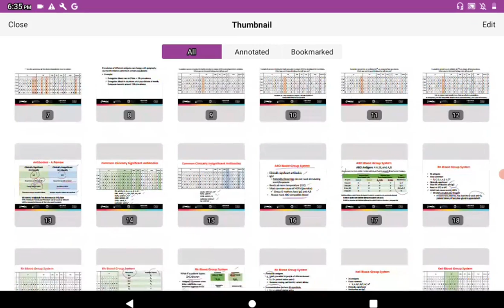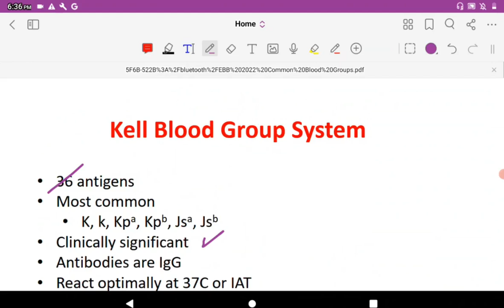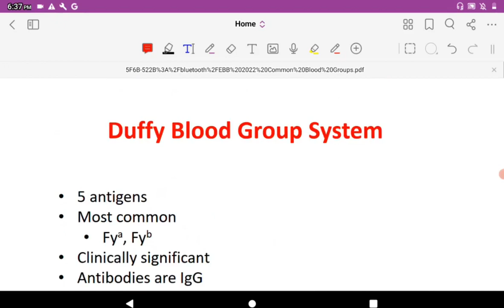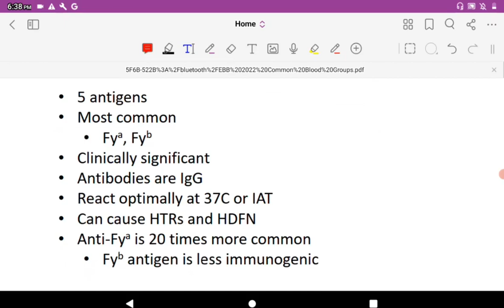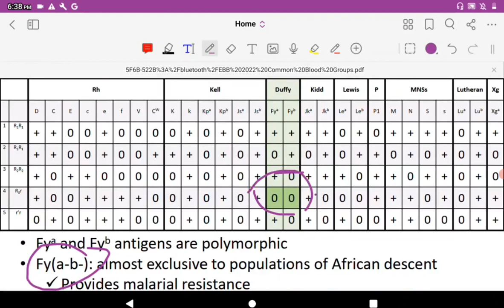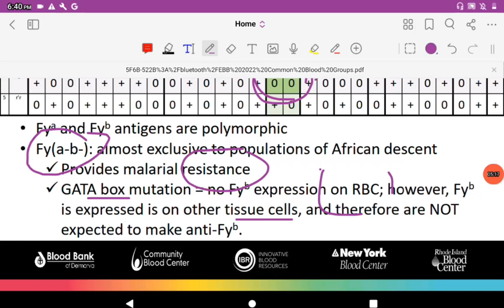Advanced Immunohematology 38 "Common Blood Groups 4"